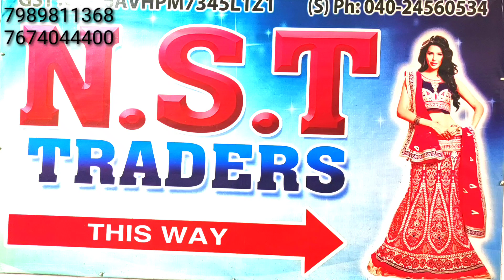Party wear gowns/Halima Sultan/wedding collection madina market Hyderabad Readymade in wholesale